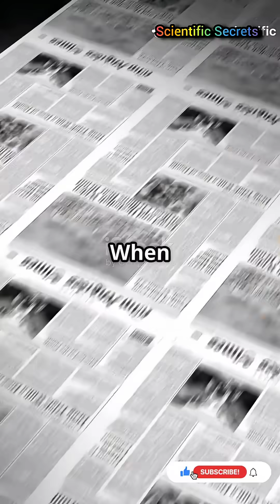When Earthquakes Reverse Rivers 🌊 | Shocking Natural Phenomenon Explained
Did you know earthquakes can make rivers flow backward? 🌍 In this mind-blowing video, we dive into real cases like the 2004 Indian Ocean tsunami, the 1811–1812 New Madrid quakes, and Japan's 2011 earthquake to explore how seismic forces can reverse rivers!

Discover the science behind this rare event, from tectonic shifts and tsunamis to liquefaction and shockwaves. Whether you’re from the USA, UK, India, or Canada, this is a story you won’t forget.

👉 Watch till the end to uncover the real power of earthquakes!

can earthquakes reverse river flow

earthquake makes river flow backward

2004 tsunami river reversal

how earthquakes change landscapes

natural disasters explained

seismic activity river effect

liquefaction earthquake river

Mississippi River earthquake 1812

rare effects of earthquakes

science behind tsunamis and river flow

backward flowing river phenomenon

geology science facts YouTube

tectonic shifts and water reversal

📌 Drop a comment: Did you know rivers could flow backward before this?